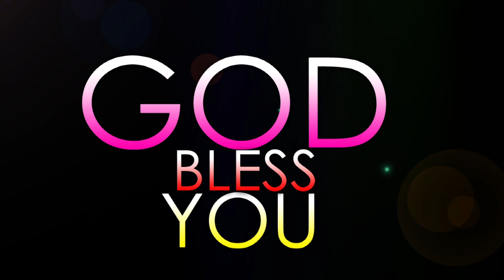Dr Kv Raghunath Daniel Garu. Topic: God Delivers Righteous :part-2